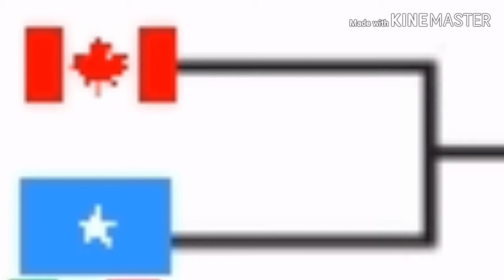Sport News - Pre-match Canada vs Somalia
25/05/2019
Spyro the Dragon & Zak and Wheezie

Winning Eleven Spyro Edition - Jon Kabira & Spyro the Dragon
Round to 32: Canada vs Somalia
Kick-off Canada vs Somalia